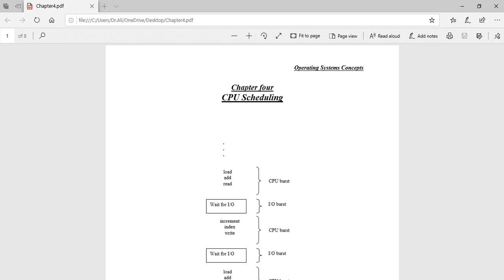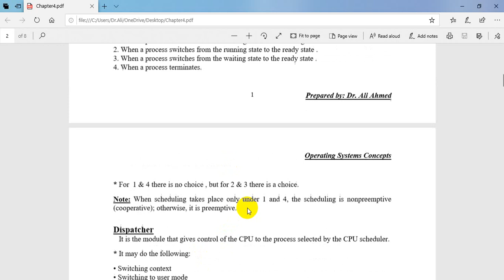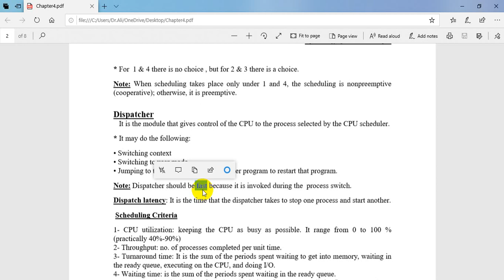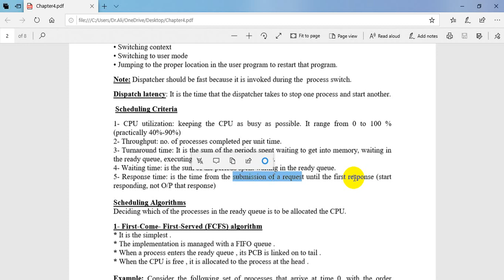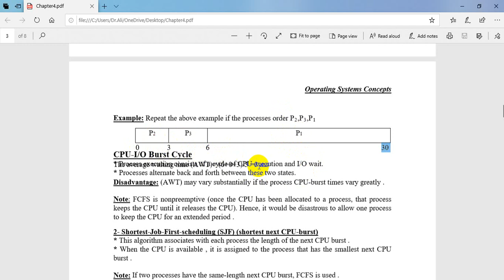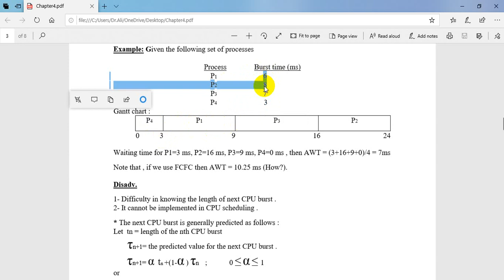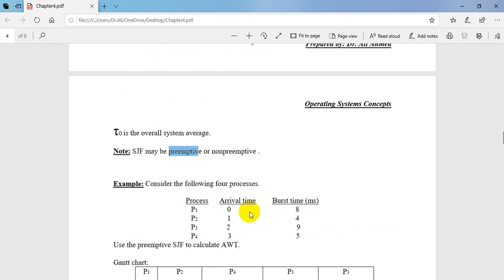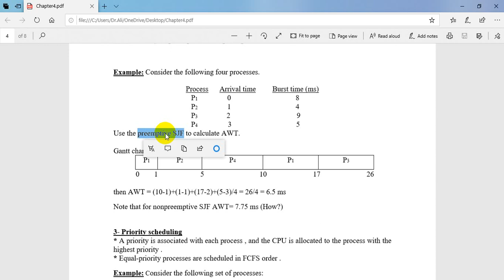الجزء الاول من الفصل الرابع لمادة نظم التشغيل